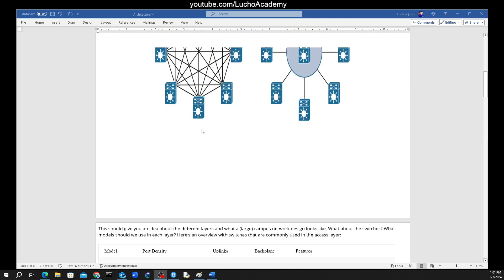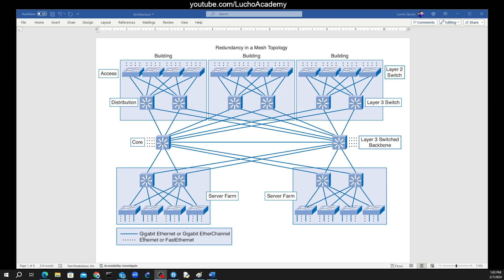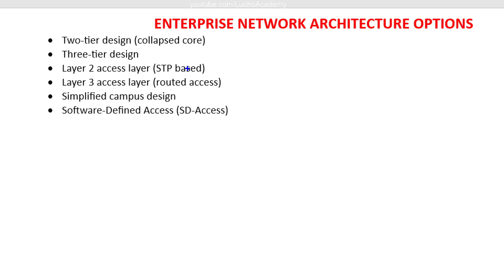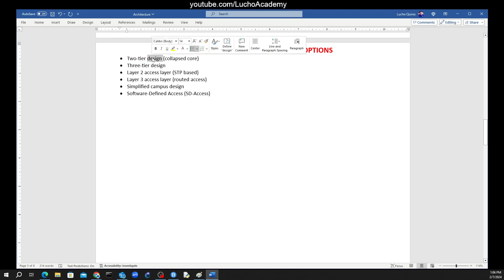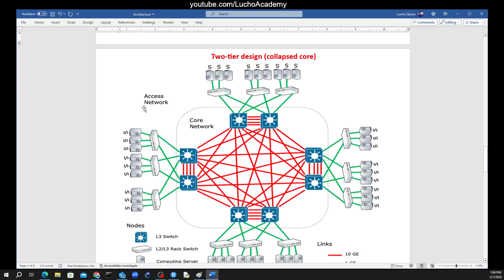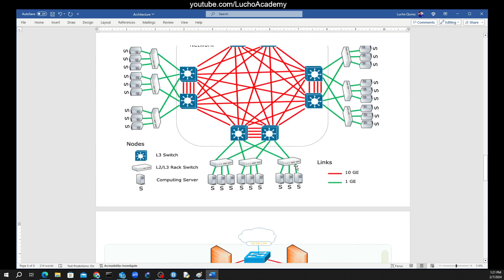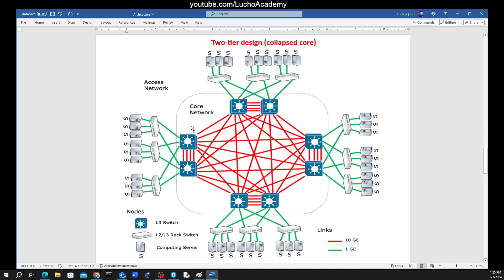68: Curso de CCNP ENCOR (350-401): Two-tier design (collapsed core)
Cisco CCNP: Two-tier design (collapsed core)
Chicago
Curso de CCNP ENCOR
350-401